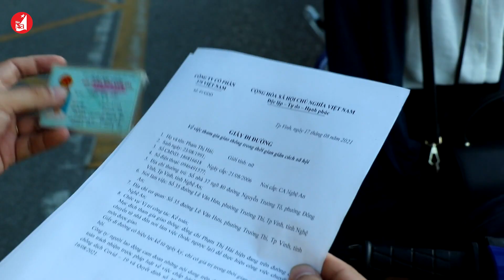Thực hiện Chỉ thị 16, nhiều người dân TP Vinh vẫn ra đường khi không có việc thực sự cần thiết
Trong ngày đầu tiên thực hiện cách ly xã hội theo Chỉ thị 16, một số người dân trên địa bàn TP. Vinh vẫn ra ngoài khi không thật sự cần thiết như đạp xe, thể dục, đi dạo...